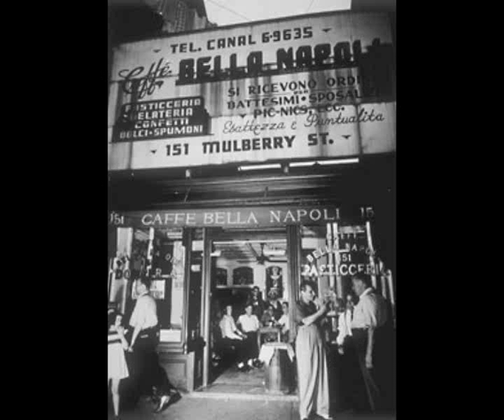Tribute to Arthur Fellig (weegee photos)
Aphex Twin - Iz Us - Come to daddy

Weegee was the pseudonym of Arthur Fellig (June 12, 1899 - December 26, 1968), an American photographer and photojournalist, known for his stark black and white street photography.
Fellig's nickname was a phonetic rendering of Ouija, due to his frequent arrival at scenes only minutes after crimes, fires or other emergencies were reported to authorities. He is variously said to have named himself Weegee, or to have been named by either the girls at Acme or by a police officer.

He is best known as a candid news photographer whose stark black-and-white shots documented street life in New York City. Weegee's photos of crime scenes, car-wreck victims in pools of their own blood, overcrowded urban beaches and various grotesques are still shocking, though some, like the juxtaposition of society grandes dames in ermines and tiaras and a glowering street woman at the Metropolitan Opera (The Critic, 1943), turned out to have been staged.[1][2]

In 1938, Fellig was the only New York newspaper reporter with a permit to have a portable police-band shortwave radio. He maintained a complete darkroom in the trunk of his car, to expedite getting his free-lance product to the newspapers. Weegee worked mostly at night; he listened closely to broadcasts and often beat authorities to the scene.

Most of his notable photographs were taken with very basic press photographer equipment and methods of the era, a 4x5 Speed Graphic camera preset at f/16, @ 1/200 of a second with flashbulbs and a set focus distance of ten feet. He had no formal photographic training but was a self-taught photographer and relentless self-promoter. He is sometimes said not to have had any knowledge of the New York art photography scene; but in 1943 the Museum of Modern Art included several of his photos in an exhibition. He was later included in another MoMA show organized by Edward Steichen, and he lectured at the New School for Social Research. He also undertook advertising and editorial assignments for Life and Vogue magazines, among others.

His acclaimed first book collection of photographs, Naked City (1945), became the inspiration for a major 1948 movie The Naked City, and later the title of a pioneering realistic television police drama series and a band led by the New York experimental musician John Zorn.

Weegee also made short 16mm films beginning in 1941 and worked with and in Hollywood from 1946 to the early 1960s, both as an actor and a consultant. He was an uncredited special effects consultant and credited still photographer for Stanley Kubrick's 1964 film Dr. Strangelove or: How I Learned to Stop Worrying and Love the Bomb. His accent was one of the influences for the accent of the title character in the film, played by Peter Sellers.

In the 1950s and 60s, Weegee experimented with panoramic photographs, photo distortions and photography through prisms. He made a famous photograph of Marilyn Monroe in which her face is grotesquely distorted yet still recognizable. For the 1950 movie The Yellow Cab Man, Weegee contributed a sequence in which automobile traffic is wildly distorted; he is credited for this as "Weegee" in the film's opening credits. He also traveled widely in Europe in the 1960s, and took advantage of the liberal atmosphere in Europe to photograph nude subjects.

24think music brings you:
★ boom bap beats ♫
★ hip hop mashups ♫
★ hip hop classics ♫
★ a wide range of musical genres such as:
☆ Rap, Instrumentals, Mixtapes, Beattapes, old school, new school, true school
☆ Dancehall, Reggae, Dub, Roots; Riddims, Mixtapes
☆ Soundtracks, Ballads, Labels, Full Albums
☆ Electronica, Psychodelic Rock, Space Age, Chillout
☆ Blues, Jazz & Evergreens
★ art videos including:
☆ Banksy
☆ RETNA
☆ Beksinski
☆ animalnewyork
☆ ChetZar
☆ Chong Lee
★ literature videos
☆ Dirk Bernemann
★ Classic NBA videoplaylist